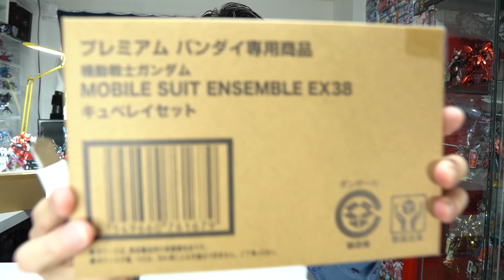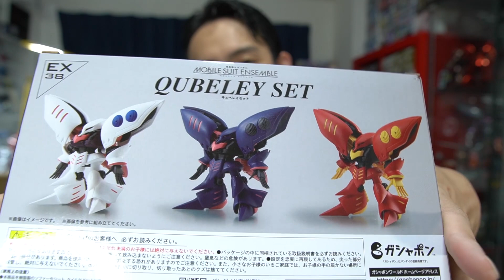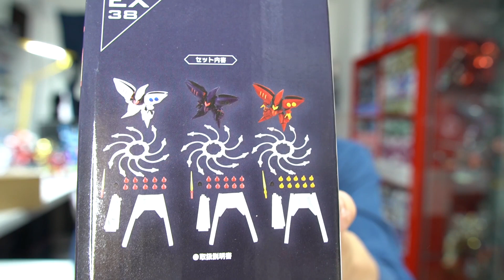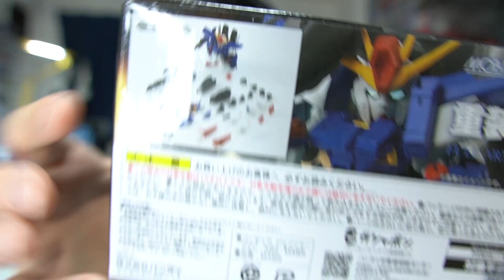【プレバン限定品着弾】こないだきたばかりなのにまた来た！？2022年6月着弾のプレミアムバンダイ限定商品開封レビューその2！！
皆さん
こんにちは！
タカハシです！

毎月おなじみとなっておりますプレミアムバンダイ限定商品の着弾動画ですが・・・こないだやったばっかなのにまた来た！？

＝タカハシのSNS＝